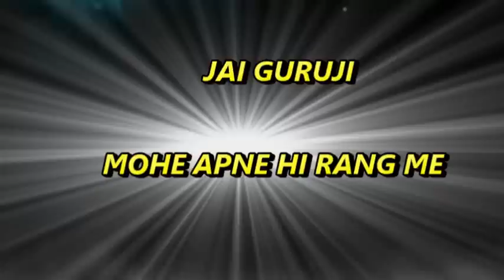MOHE APNE HI RANG ME RANGDE | GURUJI | BADE MANDIR | BHAJAN ► HD AUDIO